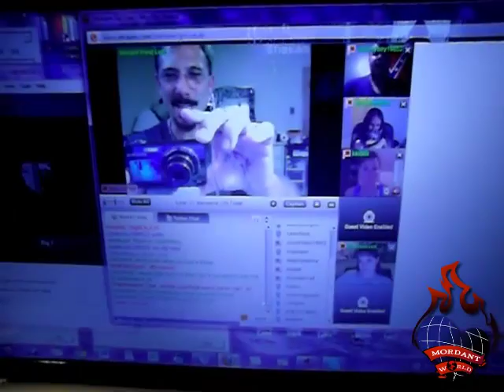TOSOL Podcast Interuptus - #19 Living Happily Ever After - MMV #249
While recording my live show for TOSOL podcast #19 on Stickcam.com, I decided to give you a quick peek at what I get to look at while the show is going on.  If you'd like to listen to the actual podcast, you can go  Either way, I hope you give "The Other Side of LIVE!" a try.  Thanx for listening!

I am pleased to announce that the Bear Crawling Nation has not one but two shows nominated for the 2011 Podcast Awards Please vote daily (1x/day per category) for my/Mordant's podcast show - "The Other Side of Live" - under the HEALTH & FITNESS category, and for "Bear Crawling Nation" under the GENERAL category.  The voting has begun and is running through October the 27th. You can vote once per day in each category. Once you have voted an email is sent to your account to verify your vote with one click, and then you are done.  Thank you, everyone, for your support!